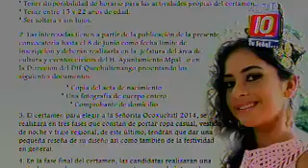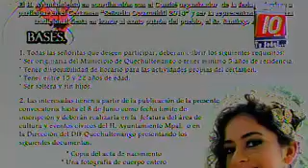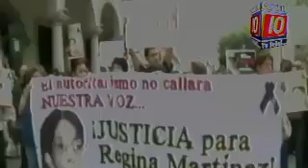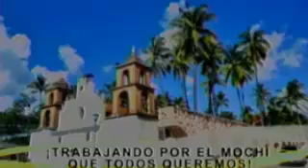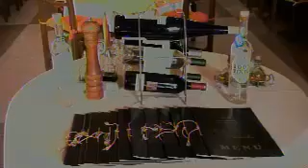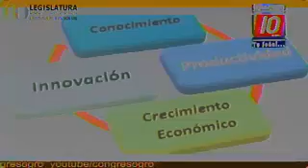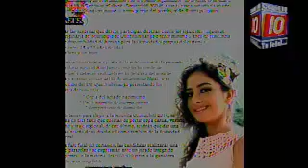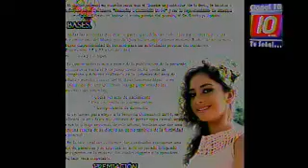GM Noticias 02/05/2014